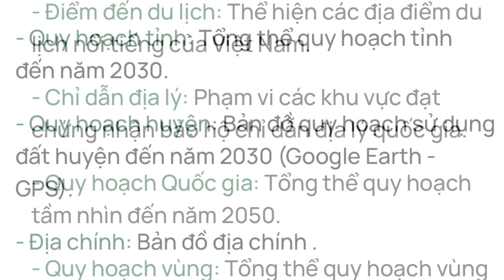Xem các loại bản đồ quy hoạch mới nhất